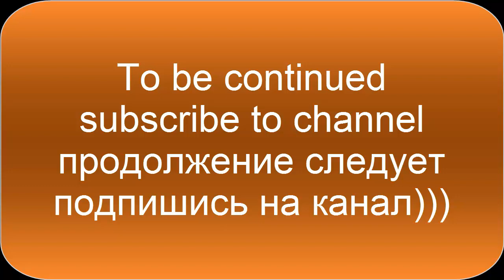BLOCK MANIA Cartoon Game 😍🤔🤣 (iOS, Android)